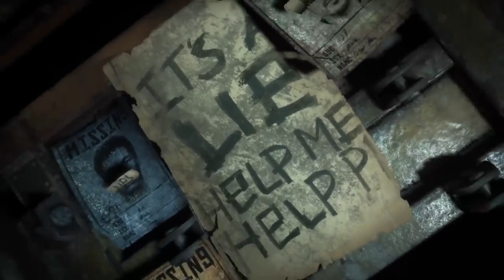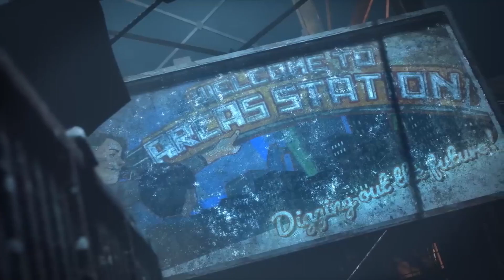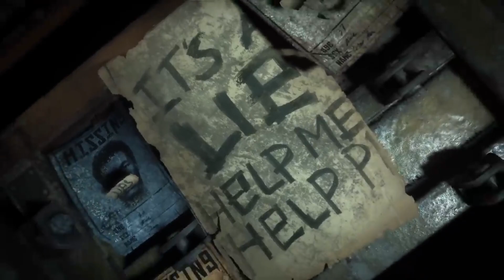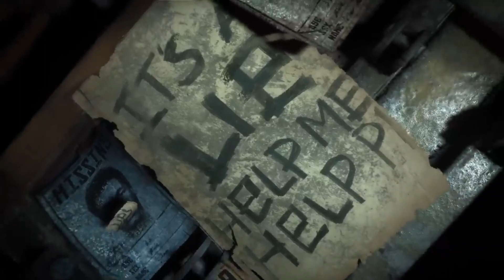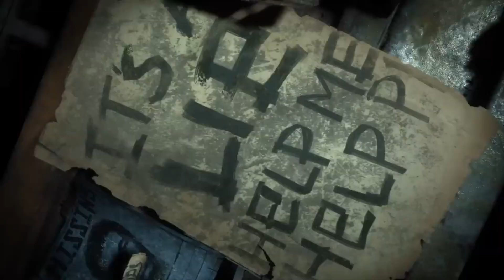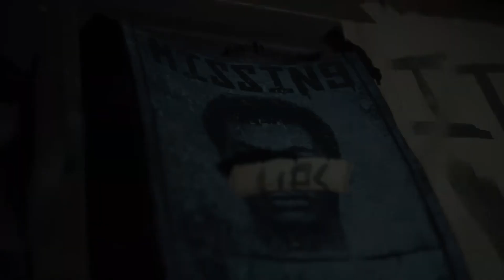New Callisto Protocol Trailer Analysis and Review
Striking Distance Studios has just released a new trailer for their upcoming title "The Callisto Protocol", in which they bring some new visual details to the table.

In this video we will be going through the trailer, analysing certain key points, providing some theories of how these details fit into the world, Glen Schofield has been crafting in the background. After the analysis I provide my thoughts on what has been presented along with my concerns for the launch and future of the callisto protocol.

Contents:
Introduction: 0:00
Trailer Analysis: 0:51
Review: 5:12
Outro: 7:45